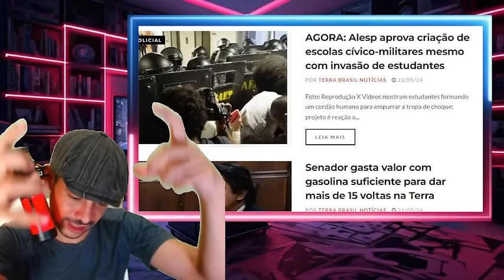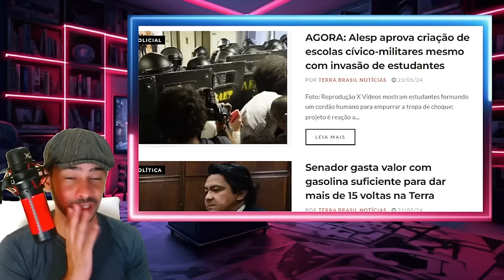EXPLODIU TUDO AGORA NO SUPREMO CAÇA AO XANDÃO COMEÇOU LA